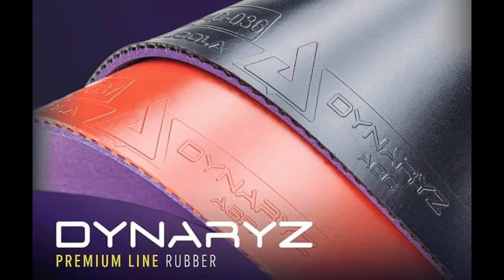Tú Làng Sét Lâm Mặt Sắt vs Thái Cường Gai | Vòng Bảng Đồng Đội Hạng ABCD Giải Đông Sơn Open 2021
Tú Làng Sét Lâm Mặt Sắt vs Thái Cường Gai | Vòng Bảng Đồng Đội Hạng ABCD Giải Đông Sơn Open 2021 | Làng Sét Table Tennis
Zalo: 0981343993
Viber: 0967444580